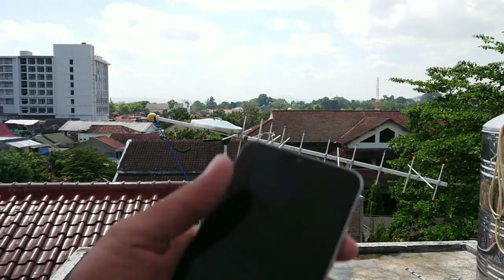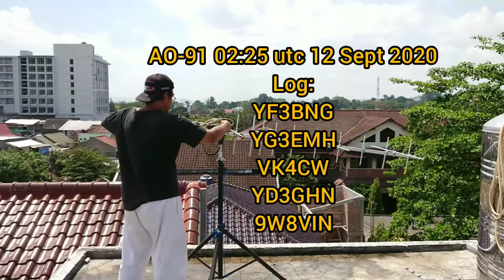Hunting satellite at low elevasi AO91, IO86, PO101